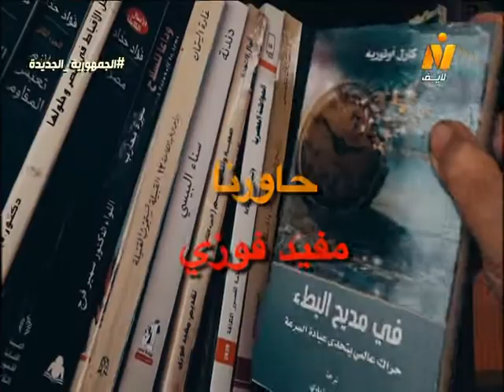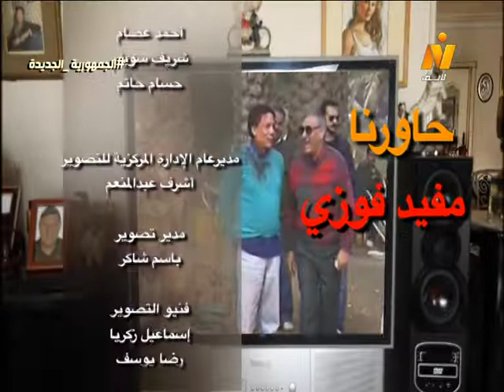حاورنا مفيد فوزي ج3